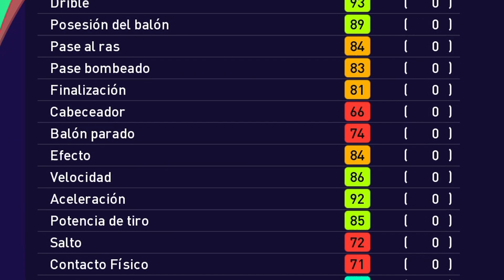ENTRENANDO A FODEN POTW *CON REPETIDO* en PES 2021 | KodyStrove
PARTIDO vs ACLAMACION CAMPEON y ENTRENO A FODEN POTW REPETIDO en eFootball PES 2021
pes 2021
efootball pes 2021
efootball points
pes 21 pes 21 mobile